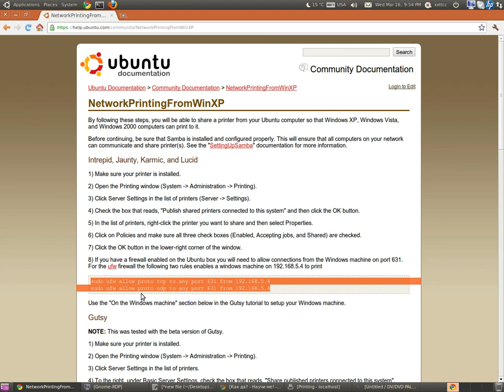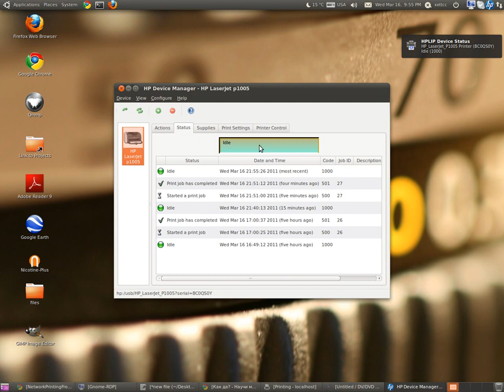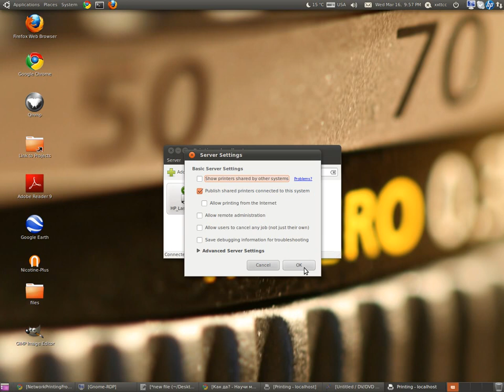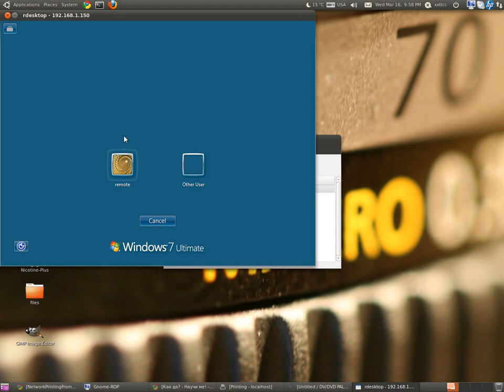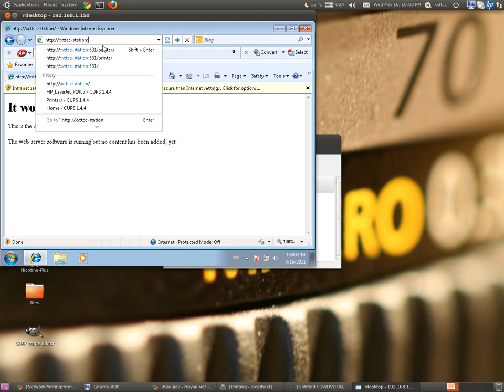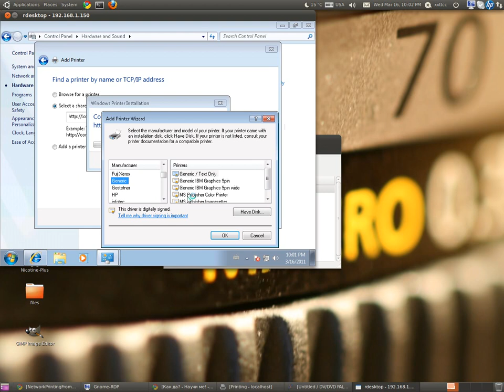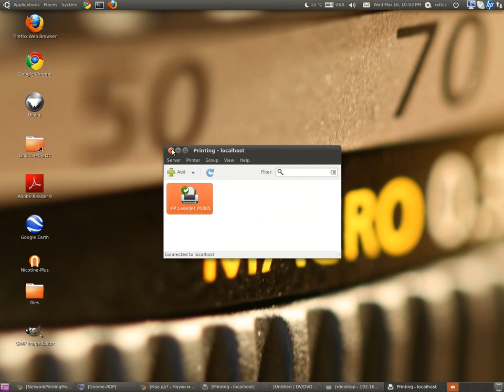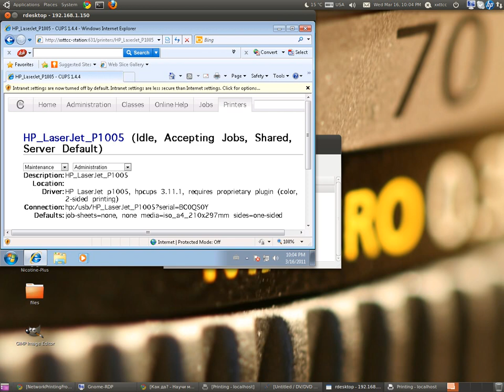Как да споделим принтер с Windows под Ubuntu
Описание: Кратък урок за един от начините за споделяне на мрежови принтер под Ubuntu